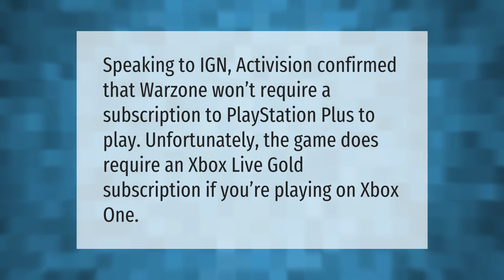Do you need PlayStation Plus to play Call of Duty war zone?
Ps Plus To Play Modern Warfare Beta • Do you need PlayStation Plus to play Call of Duty war zone?

Laura S. Harris (2021, April 1.) Do you need PlayStation Plus to play Call of Duty war zone?
    AskAbout.video/articles/Do-you-need-PlayStation-Plus-to-play-Call-of-Duty-war-zone-205823